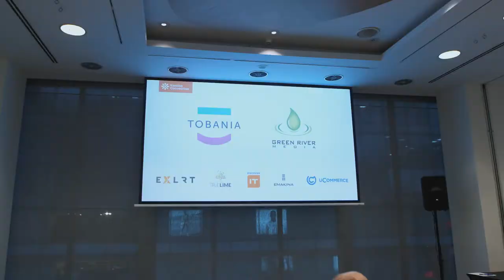Nguyễn Công Phượng | CP10 Media | Kentico Connections 2020 Mini Recap